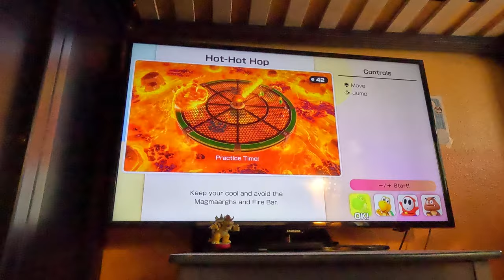(4K60fps) Super Mario Party Jamboree Episode 97 - Failed Rainbow Castle Part 1 (30 Turns)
We start the failed attempt at Mario's Rainbow Castle!